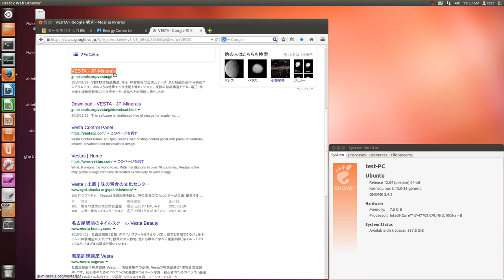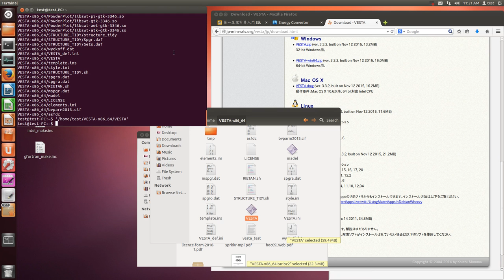VESTA (download and install)